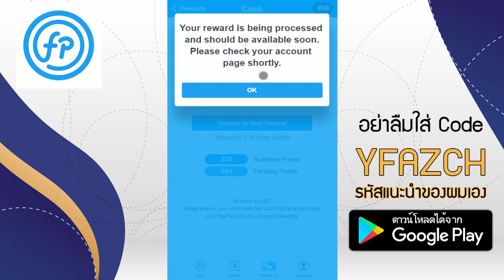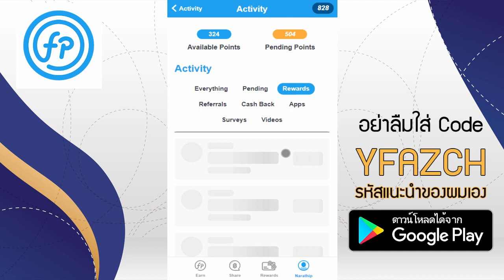รีวิวหาเงินออนไลน์ 1$ - 50$ ต่อวันง่ายๆ แค่โหลดแอ็พ!! - สมัครฟรี! ได้เงินจริง100%